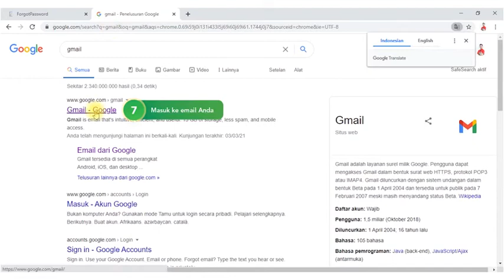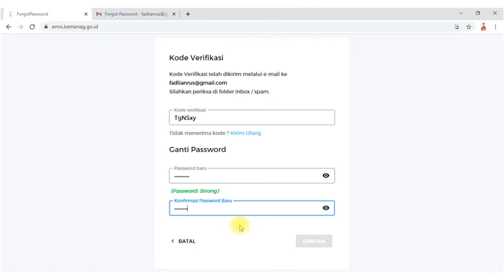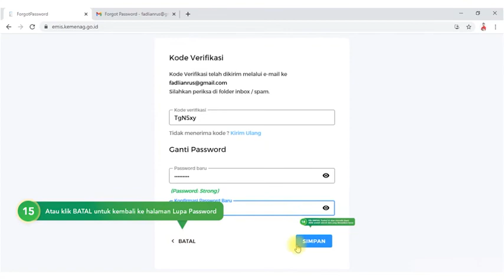Video Tutorial 1 | Melakukan Lupa Password | EMIS 4.0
Tutorial ini akan menjelaskan Cara Melakukan Lupa Password